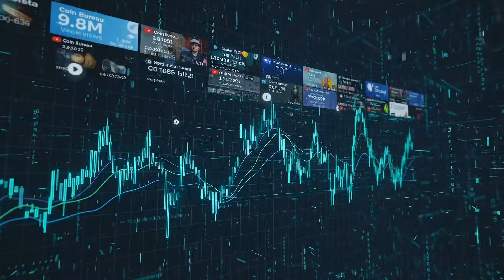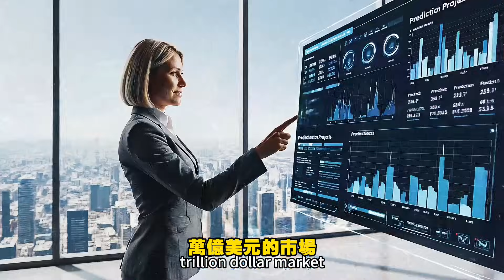【中字】万亿美金的淘金热：OracleX如何彻底改变预测市场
我们生活在一个充满预测的世界——从政治选举到市场波动。但如果我们的集体智慧正被扼杀呢？

    本视频揭示了当前万亿级预测市场的缺陷：一个被缺乏透明度、流动性不足和激励错位所困扰的中心化系统。

    OracleX应运而生。见证由去中心化加密经济学驱动的新纪元的黎明。了解其创新的双币架构（OEX + USDX）如何打破中心化的枷锁，将行为与价值直接绑定，并将每一个猜测都转变为透明、定价高效的资产。

    这不只是一次升级，这是一场全面爆发。全球决策的未来已至。你准备好成为其中的一份子了吗？